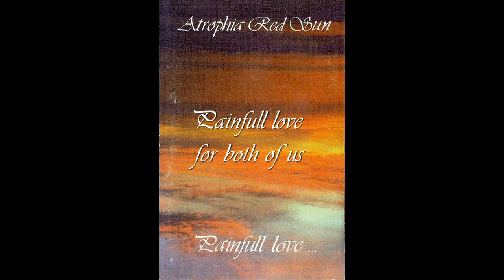Atrophia Red Sun - Painfull love for both of us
Demotape of Perfect Progressive Melodic Doom metal from Poland (1995)